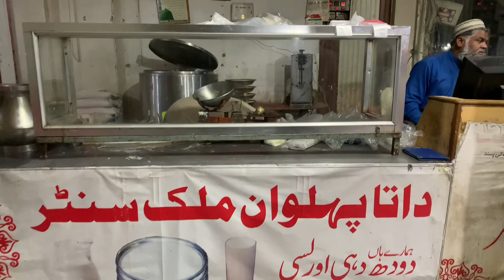First Sehri at Data sweets Bahawalpur/dekhiye Bahawalpur ka sab sy sasta aur acha sehri point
First Sehri at Data sweets Bahawalpur/dekhiye Bahawalpur ka sab sy sasta aur acha sehri point ramzanmubarak travelvlog bahawalpur viralmeme viralreels #